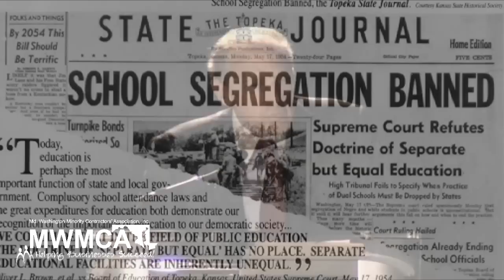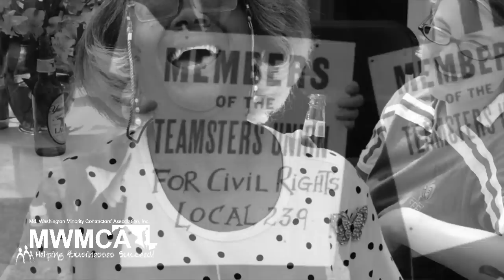David Cordish, President of The Cordish Companies Gives a Powerful Speech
Watch a powerful speech given by keynote speaker David Cordish at MWMCA's 8th Annual Spring Breakfast.